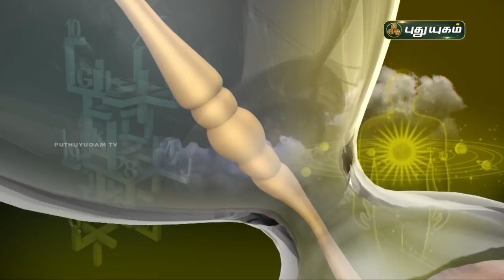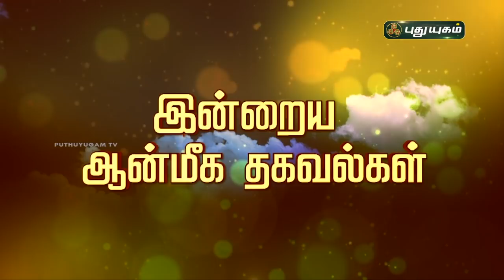Today Rasipalan - 14/09/2021 | Indraya Rasi Palan Tamil | இன்றைய ராசிபலன் | Astrologers Magesh Iyer